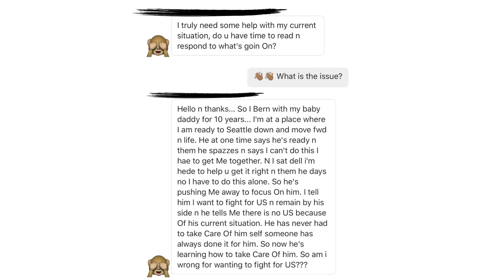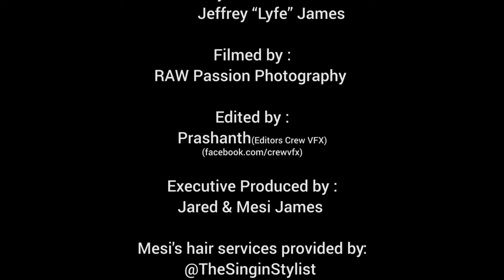DM Diaries: "I don't need you but, I want you."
DM Diaries is a visual podcast of recorded conversations between everyday people struggling with love and the authors of "Young, Black, & Married: How to Snuggle through the Struggle", Jared & Mesi James.

All calls are 100% real and 100% anonymous!

In this situation, a woman is debating whether she should stay with her long time boyfriend and father of her children.

The goal of this podcast is to expose ugly situations within marriages and relationships. However, each story is followed by honest advice and ends with a breakthrough!

"Young, Black, & Married: How to Snuggle through the Struggle" is an alternate approach to marriage counseling or couple's therapy. Although this guide to establishing and maintaining a healthy marriage is based on the experiences of the authors, any couple can benefit from this tool for enhance long-term relations. YBM is written from the perspective of a young, black couple. Jared and Mesi James' mission is to rebuild Black Wall Street, one brick at a time, starting with the family. to learn more about them!